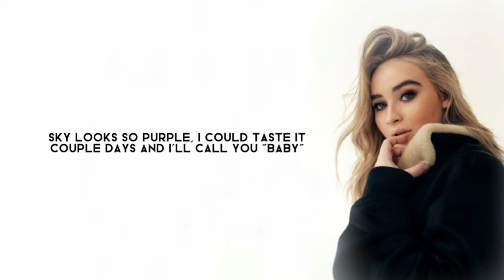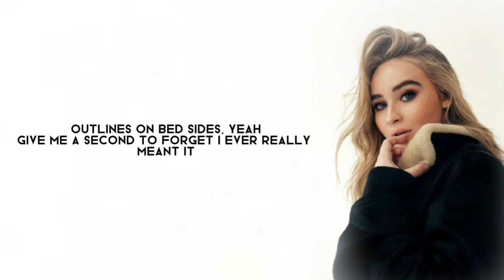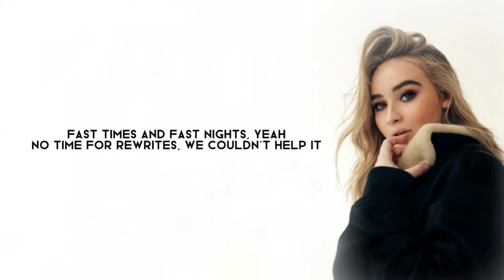Fast Times - Sabrina Carpenter lyric video